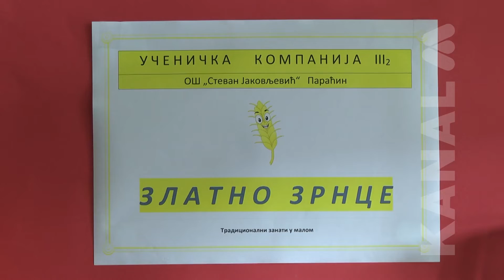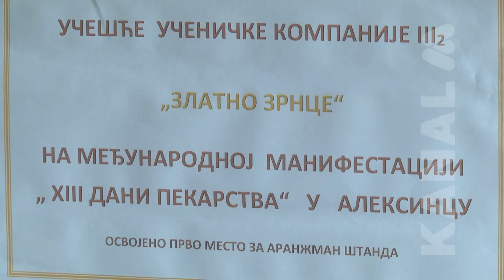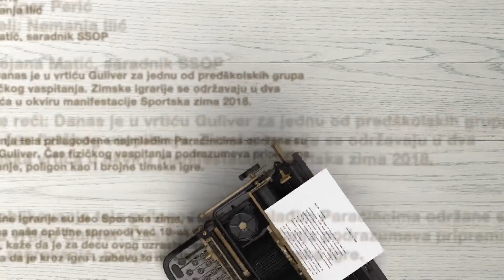Učenička kompanija "Zlatno zrnce" najbolja na takmičenju u Aleksincu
Učenici odeljenja 3/2 Osnovne škole “Stevan Jakovljević” u Paraćinu osvojili su prvu nagradu za nabolji aranžman na međunarodnom pekarskom fesitvalu “Pekarski dani” u Aleksincu. Oni u okviru svog odeljenja imaju učeničku kompaniju “Zlatno zrnce” u kojoj stvaraju tradicionalne proizvode.